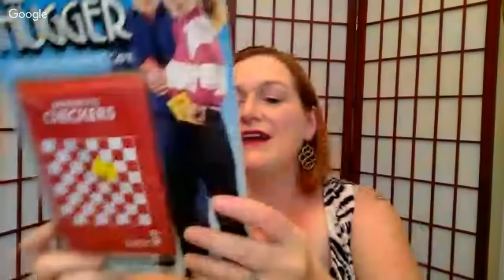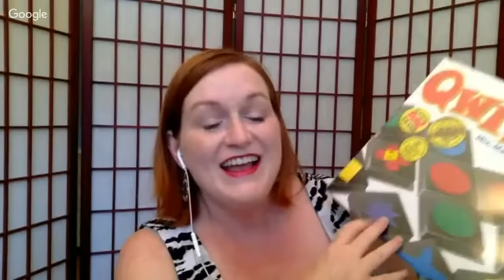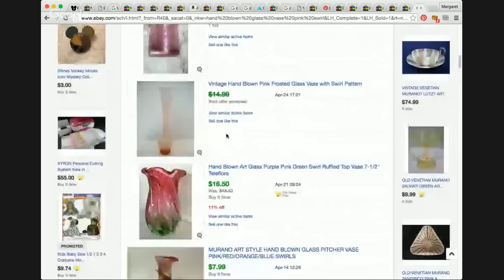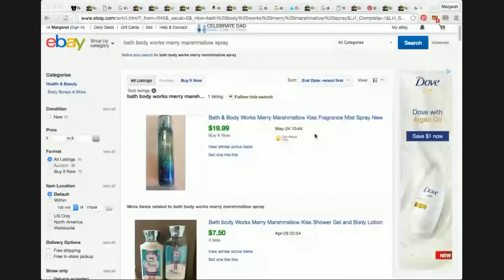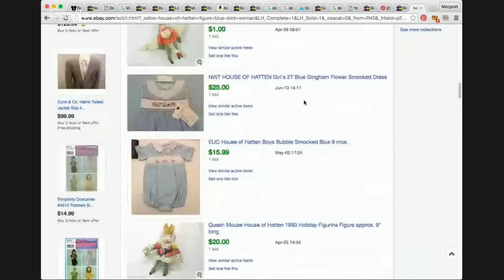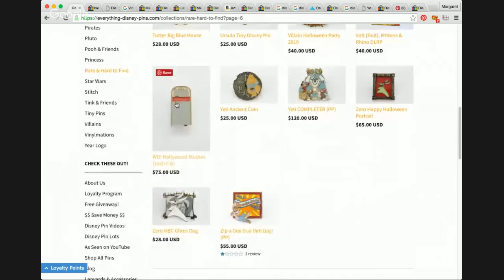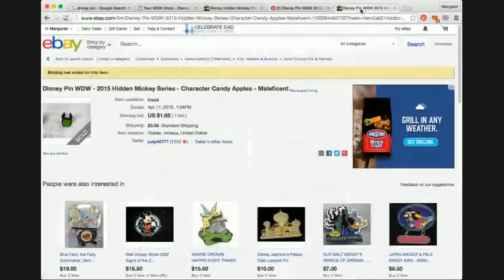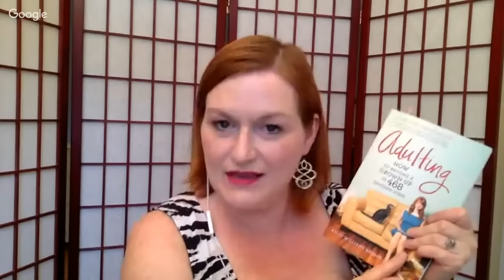Live Haul Video from a Garage Sale and Thrift Store - Disney Pins - How I Make Money Selling Online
*Mailbox*
Friendswood, TX
77549